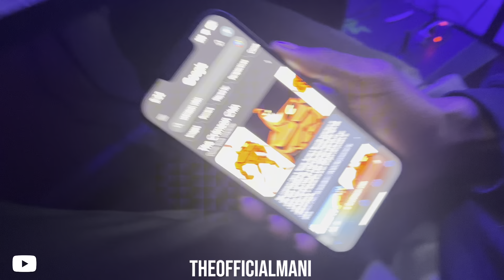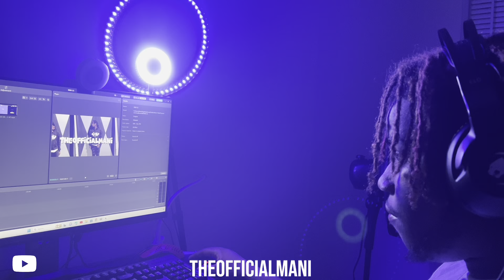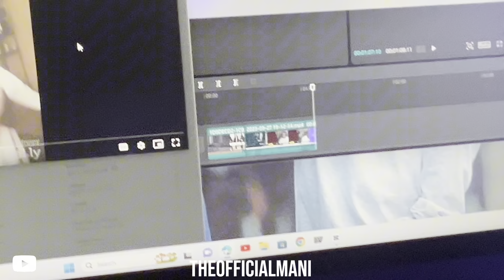INVESTING IN MYSELF 📸💻